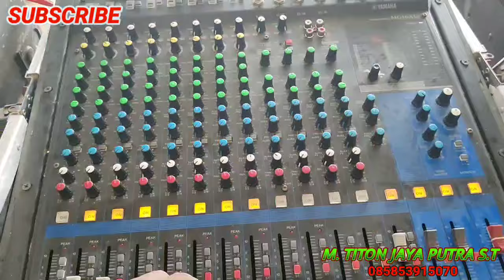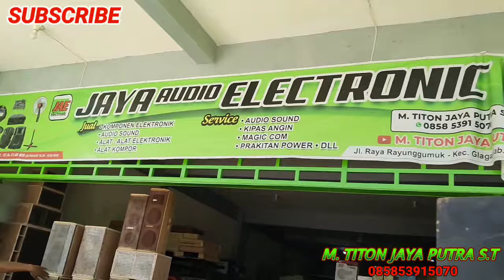CEK SOUND SEBELUM BERANGKAT NGEJOB DANGDUTAN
Lagi cek sound dangdutan buat acara jalan sehat juragan.. amunisi 18x4 , gajah 1bji, midle 1bji